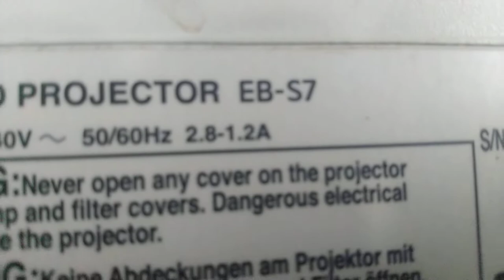Bedah Total LCD Proyektor EPSON EB S7 Part3 Lepas Detail Bagian bagian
Assalamualaikum wr.wb.
Kali ini saya akan Berbagi tentang: Bedah Total LCD Proyektor EPSON EB S7 Part3 Lepas Detail Bagian bagian